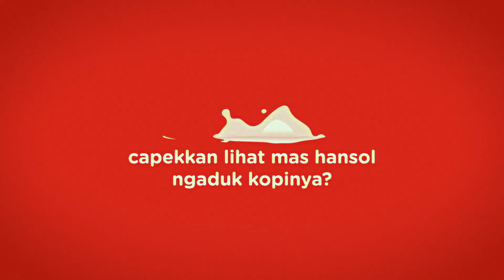YANG TERJADI KETIKA MENCOBA BIKIN 3 GELAS DALGONA ☕COFFEE☕ [FEAT. DALGONA 🍵MATCHA🍵]